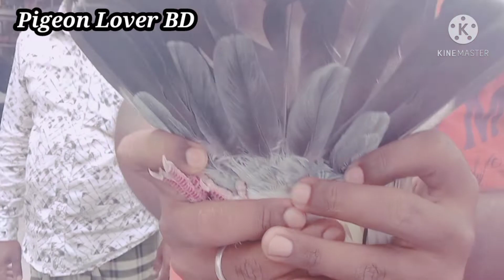নতুন কবুতরের খোঁজে। হেমায়েতপুর হাট। কিন্তু খুঁজে পেলাম না।